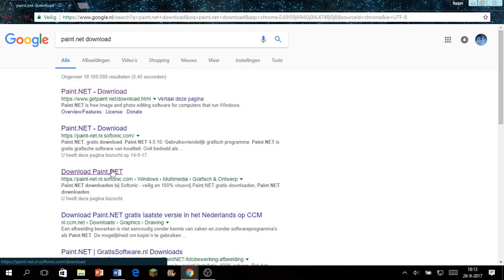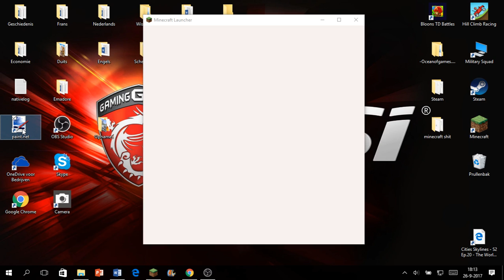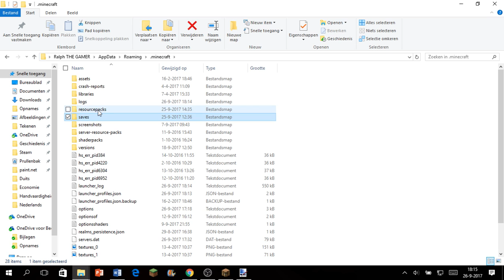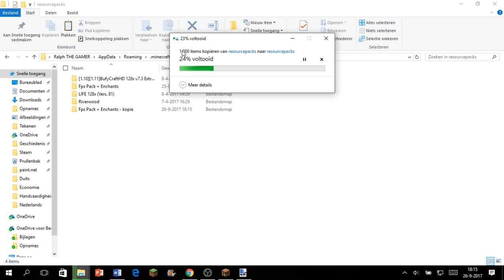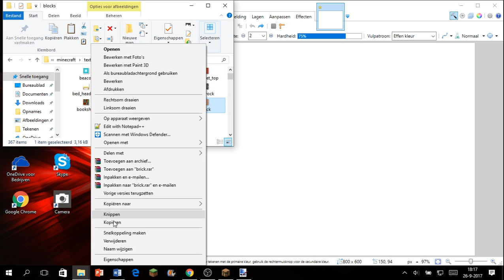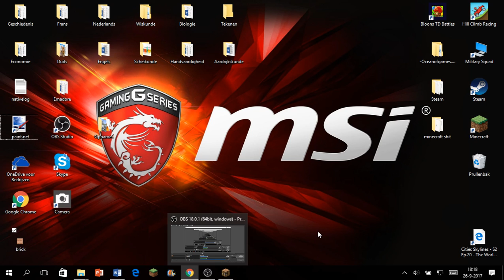Minecraft: Hoe maak je een eigen texture pack? Deel 1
Sorry dat hiervoor 2 delen moesten komen maar vanwege een fout stopte mijn OBS met opnemen en moest ik dit in 2en knippen omdat mijn videobewerkingsprogramma de bestanden niet kent.

Credits: LiamBMax